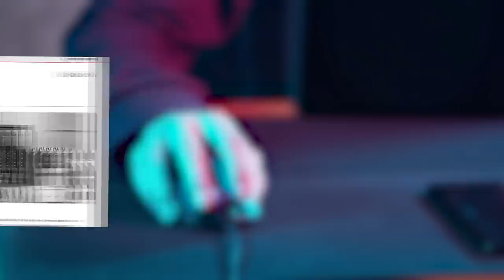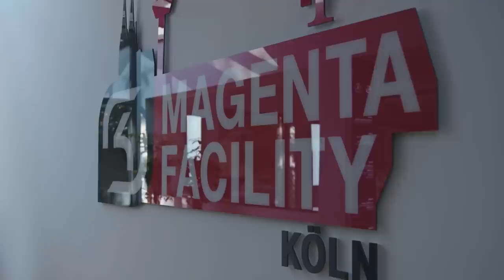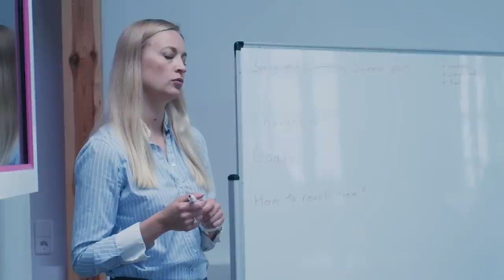Spending 48 Hours With A Top Gaming Team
Thanks to SK Gaming for showing us your amazing facility and for the hospitality. If you’re looking to start an amateur team hit us up.

Big up to Mercedes Benz for making this all happen and for lending us the car!